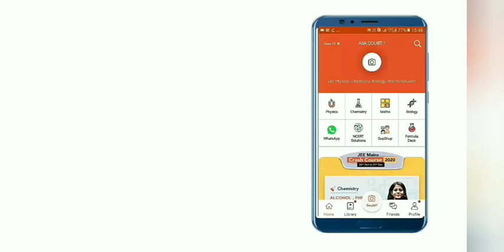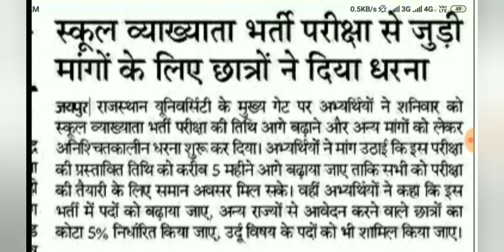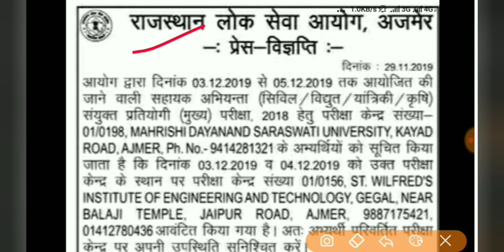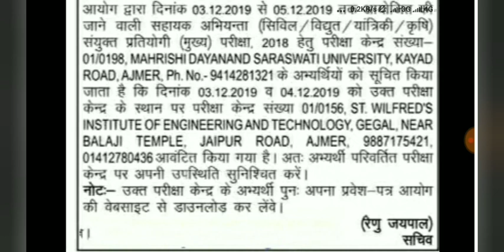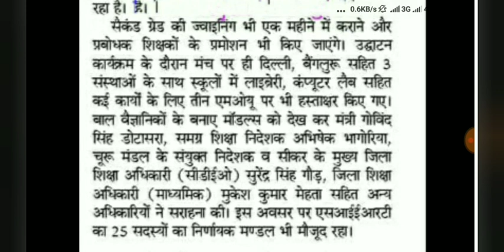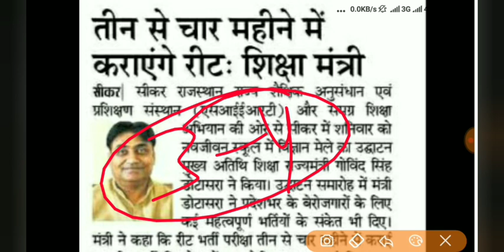Rajasthan Shiksha Jagat samachar 1 December 2019// REET, RPSC, 1st Grade, Patwari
*Physics & Chemistryfor 11th & 12th Launched*

Download Doubtnut

App

Doubtnut Whatsapp

Apna (Physics,Chemistry, Maths) Doubt/question Doubtnut App parjaakar Sumbit kijiye ya phir 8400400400 par Whatsapp kariye aur turant video solution paayein.

Humare whatsapp service (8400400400) ya APP par aakan 1) Question ki photo kheecho 2) Question ko crop karke whatsapp karo 3) Turant video solution paao Ye hai itna asaan :) Try now (App Download link) Yaad rahe

Ab hoga Doubts ka THE END :0

Rajasthan gk for Rajasthan Police & other exam

Rajasthan Police
Police
Patwari
1st grade
2nd grade
RPSC Update
RSMSSB UPDATE
RSMSSB LDC councelling
Rajasthan news